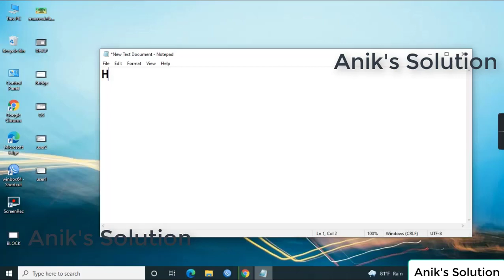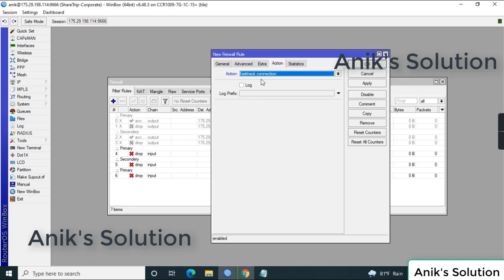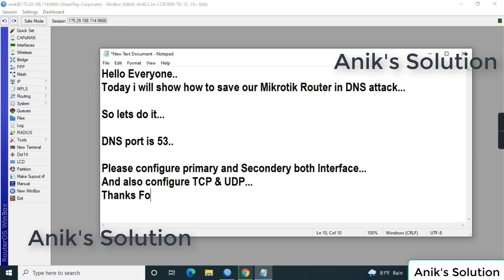How to Protect Mikrotik Router from DNS Attack | Latest Video 2021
Welcome to Learn Mikrotik Configuration Series.

"How to protect Mikrotik router from DNS attack"

In this video you will learn how to protect your Mikrotik Router from DNS amplification attack